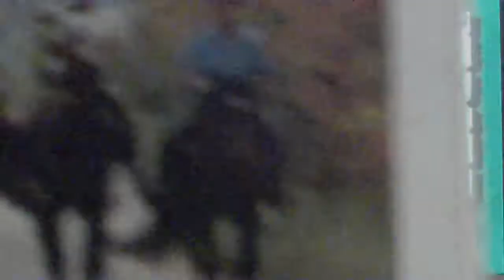The Legend of Zelda: Wind Waker Episode 15 [DRAGON ROOST ISLAND] Part 5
More Dragon Roost Cavern stuff.